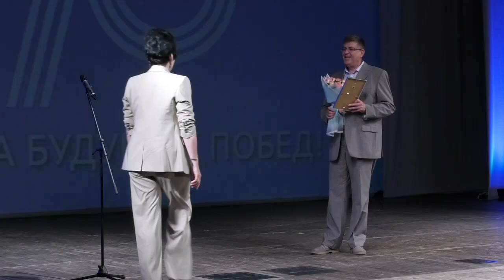День медицинского работника